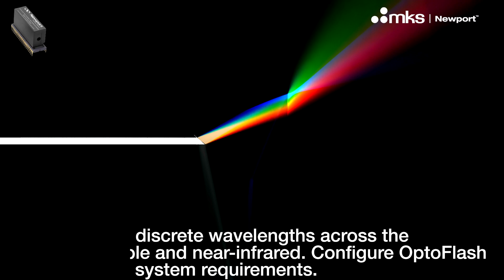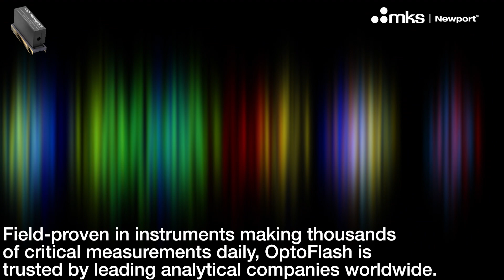Newport’s OptoFlash® Multichannel Spectrometer Engine- Measuring Spectral Data in a Flash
Discover the measurement simplicity of OptoFlash® spectrometer engines, trusted by leading analytical instrumentation companies worldwide. Offering a customizable spectral range, excellent temperature stability, and vibration insensitivity, OptoFlash empowers spectral measurements for challenging industrial instruments including:

- Environmental analysis - Soil, Water & Air
- Precision agriculture
- Clinical Chemical Analyzers
- Food & Beverage Analysis
- Waste Stream Sorting